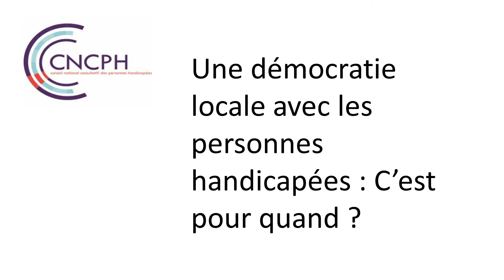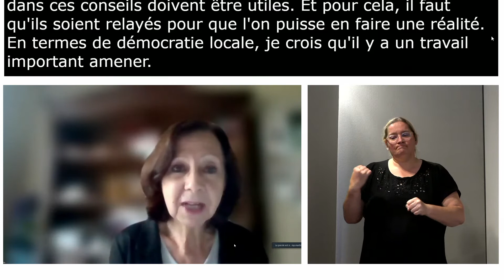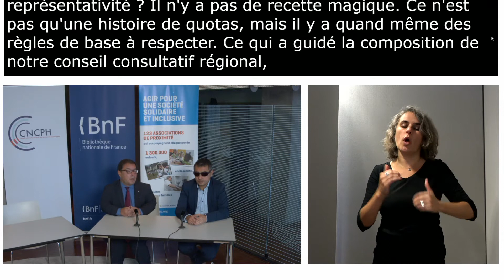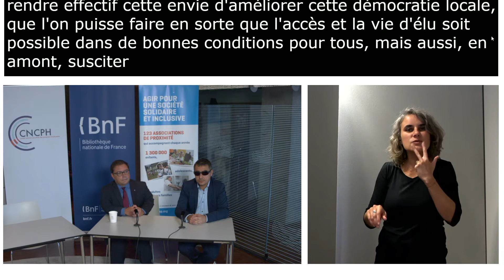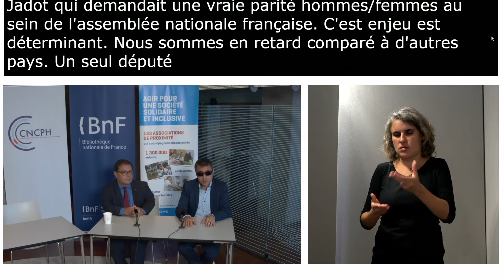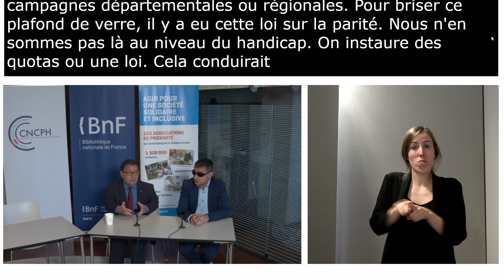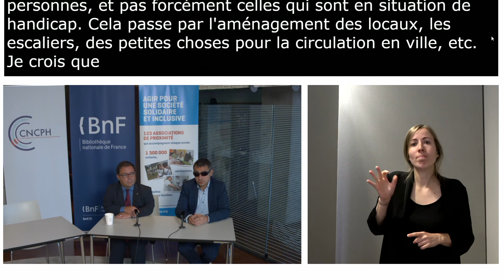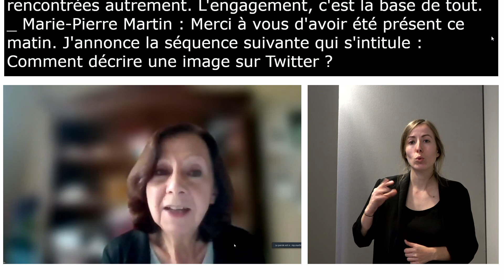Une démocratie locale avec les personnes handicapées, c’est pour quand ?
À l'occasion des 2èmes universités d'été du conseil national consultatif des personnes handicapées à la Bibliothèque Nationale de France, table ronde du 21 septembre 2021 : Une démocratie locale avec les personnes handicapées, c’est pour quand ?
avec la participation de : Pierre Deniziot, conseiller régional d’Ile-de-France, délégué spécial à la promesse républicaine, au handicap et à l’accessibilité ; Matthieu Annereau, conseiller municipal de Saint-Herblain, conseiller métropolitain de Nantes Métropole ; Matthieu Chatelin, président, et Anne-Claude Le Voyer, assesseure de la commission Territoires et citoyenneté du CNCPH.
animation : Marie-Pierre Martin, assesseure de la commission Territoires et citoyenneté du CNCPH

Interprétation en langue des signes française (LSF) et transcription simultanée réalisées en temps réel.